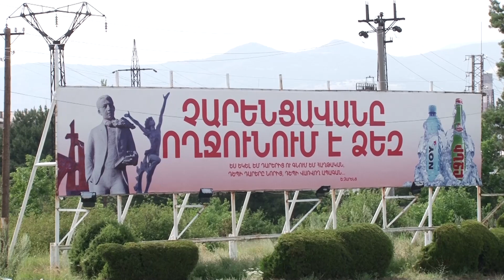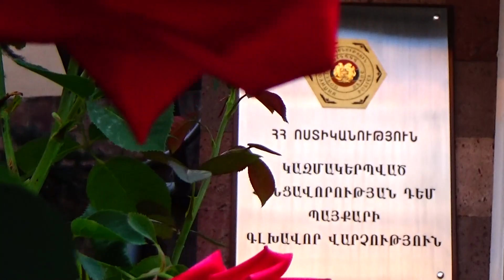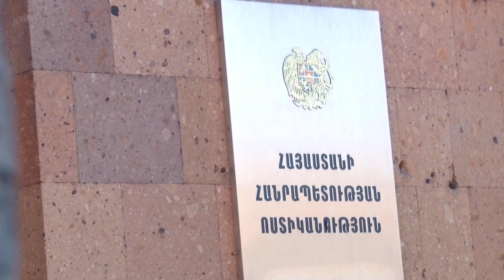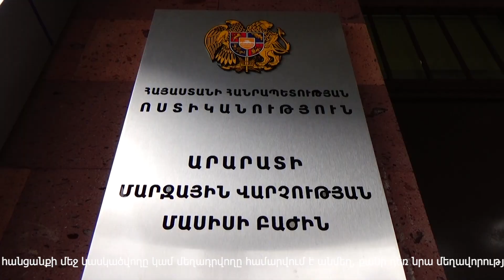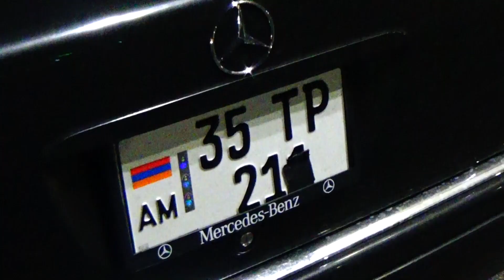«Հերթապահ մաս» 25․07․2018 / Hertapah mas